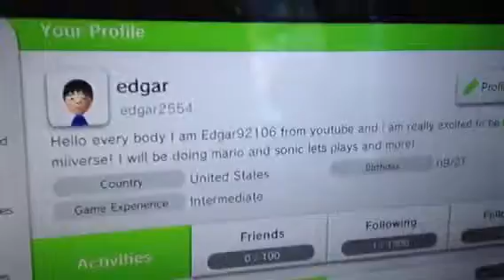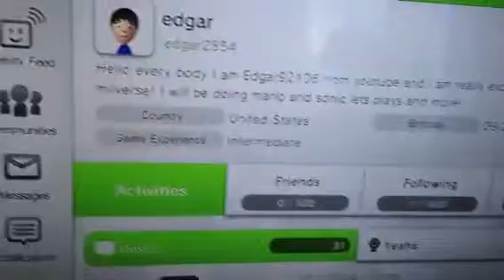My Miiverse Profile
My Nintendo ID is edgar2554.